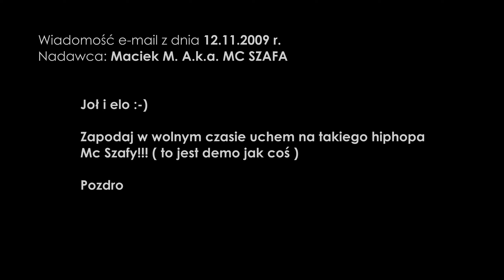Pomocny kierowca puszki | Zdrapka style na skuterze | MC SZAFA 2009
!!! Pamiętaj !
Jeżeli podobał Ci się ten film - ŁAPKA W GÓRĘ

MTRIDER KrK to kanał na którym znajdziesz wszystko co związane z motoryzacją, nie tylko tą dwu ale i czterokołową :)

Moto testy, recenzje, poradniki, relacje ze zlotów i targów motoryzacyjnych, troszeczkę humoru oraz bardzo ale to bardzo dużo niczym nie ograniczonej jazdy.

Zapraszam wszystkich do zabawy i mam nadzieję miłego oglądania :)